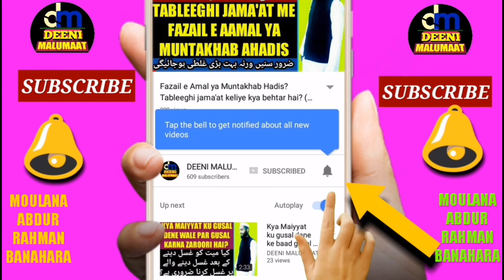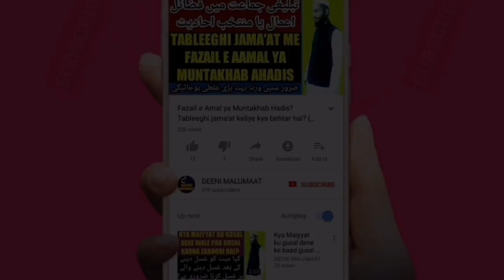Fazail e Amaal par itraz ka jawab | kya fazaile amal mein shirk hai | فضائل اعمال پر اعتراض کا جواب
Baaz hazraat fazail e amaal par itraz karte to isme fazail e amaal par itraz ka jawab diya gaya hai,
Baaz kehte hain ke Fazail-e-Amaal mein shirk hai iski kya haqiqat hai or Fazail-e-Amaal ke ik waqiya par itraz karte hain ke shekh zakariya ke walid ki wafaat ke baad unka ik dost un se qabar me baat karta hai to is me ye sab ka jwaab diya gaya hai,

Channel by

نمبر :- ٠٨٩٠٨٩٣٩٣٤٣

          دیوبند دیوبند